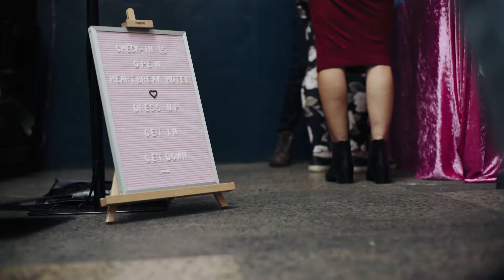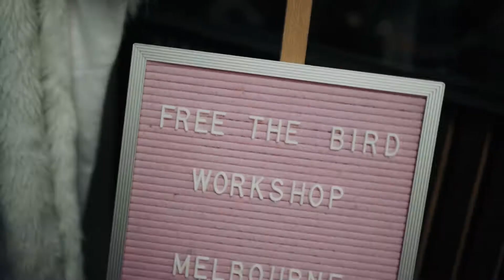Free The Bird workshop by Jai Long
Free The Bird Workshops on Creative Business and Photography.
Workshops ran by Jai Long. Video by Andy Hardy